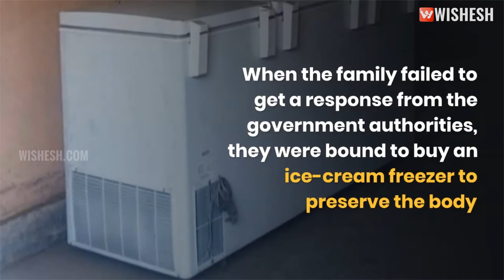71-Year Old's Dead Body Stored In Ice Cream Freezer As Doctor's Issue No Death Certificate | Wishesh